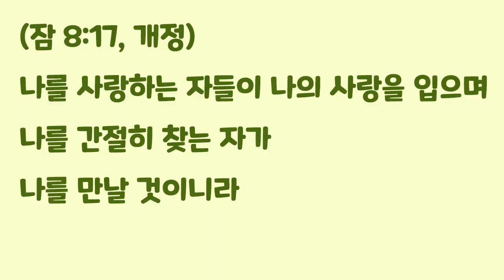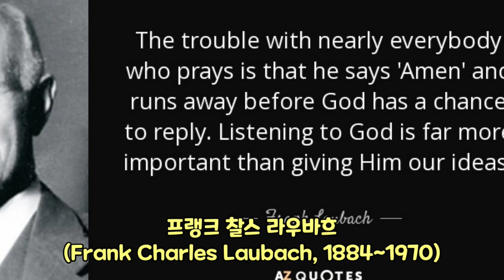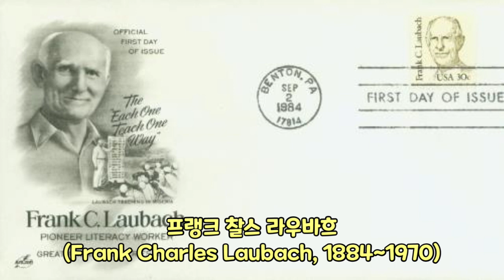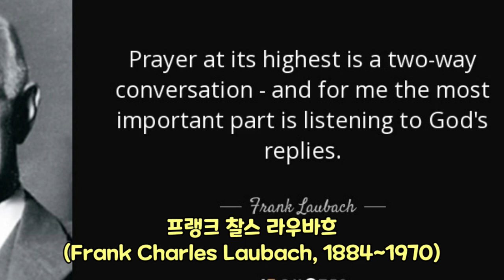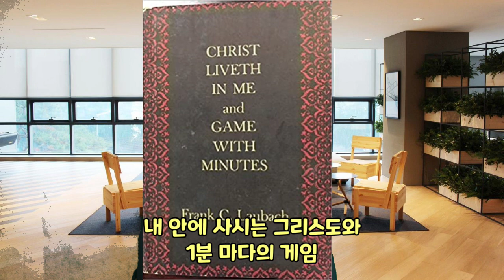[오늘의 영상큐티] 347 매 순간마다 주님을 인식하므로 능력을 힘입은 프랭크 루박